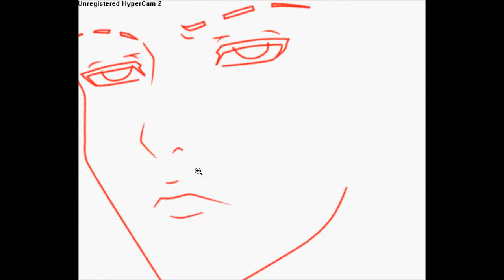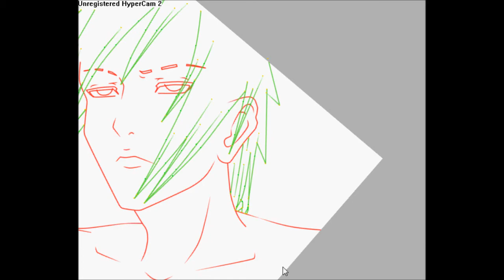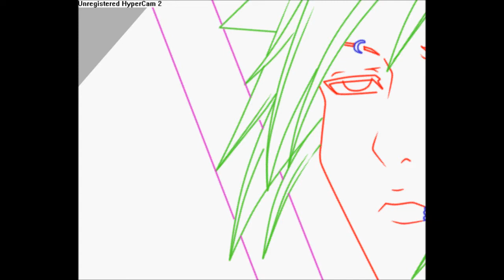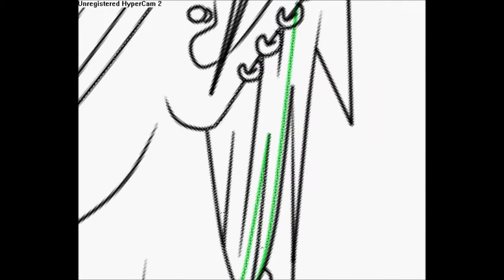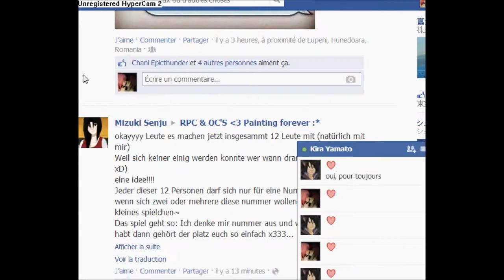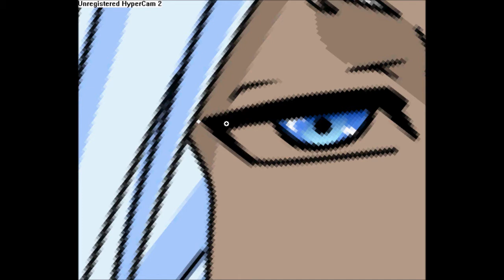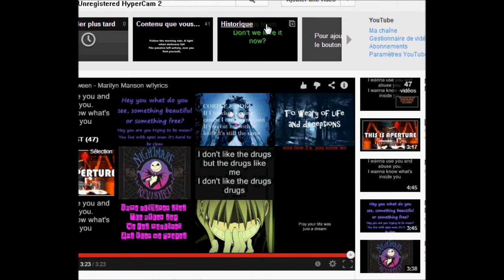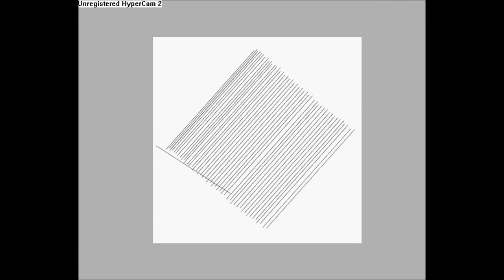Edit Kaito Mihiba